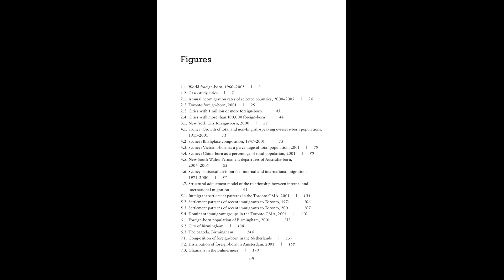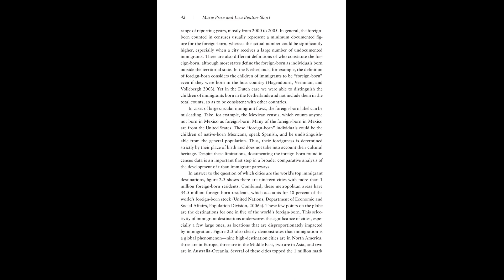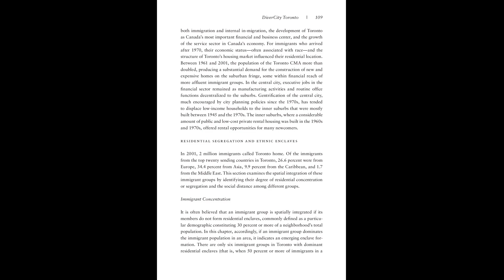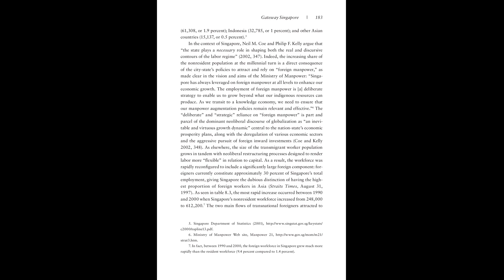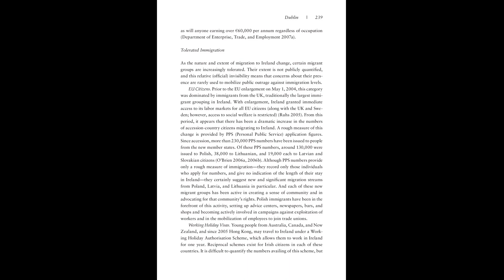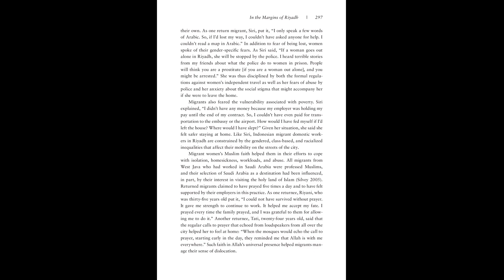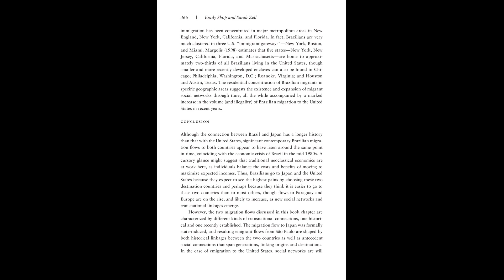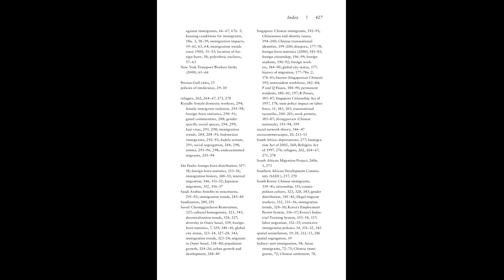Migrants to the Metropolis: The Rise of Immigrant Gateway Cities (Space, Place and Society)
Author(s): Marie Price, Lisa Benton-Short (Edited by)

Series: Space, Place and Society

Publisher: Syracuse University Press, Year: 2008

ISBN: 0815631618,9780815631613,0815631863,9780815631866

Offering penetrating analyses by leading scholars in the field, Migrants to the Metropolis redirects the global narrative surrounding migration away from states and borders and toward cities, where the vast majority of economic migrants settle. Immigration today touches the lives and economies of more people and places than ever before. Yet the places that are disproportionately affected by immigrant flows are not countries but cities. This remarkable collection examines contemporary global immigration trends and their profound effect on specific host cities. The book focuses not only on cities with long-established diverse populations, such as New York, Toronto, and Sydney, but also on lesser known established gateway cities such as Birmingham (UK) and Amsterdam, and the emerging gateways of Johannesburg, Washington, D.C., Singapore, and Dublin. The essays gathered here provide a global portrait of accelerating, worldwide immigration driven by income differentials, social networks, and various state policies that recruit skilled and unskilled laborers. Gateway cities vary in form and function, but many are hyperdiverse, globally linked through transnational networks, and often increasingly segregated spaces. Offering penetrating analyses by leading scholars in the field, Migrants to the Metropolis redirects the global narrative surrounding migration away from states and borders and toward cities, where the vast majority of economic migrants settle.